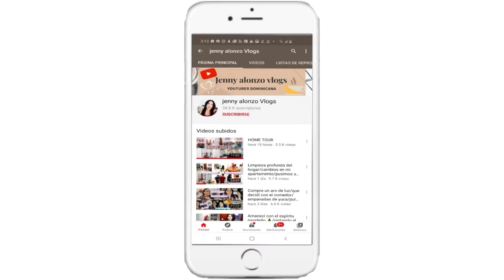VLOGMAS 12/los bancos de mi país/tomando café con mami/tenis nuevos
gracias por acompañarme Dios te bendiga mucho Hoy vamos a casa de mami,